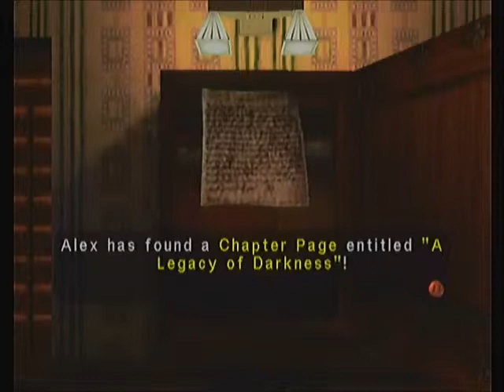Eternal Darkness: Sanity's Requiem Part 38 - If only I had a stethoscope!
Today we get the key to the basement in a very normal way.

Next time: adventures as a middle aged nerd in the 50's!